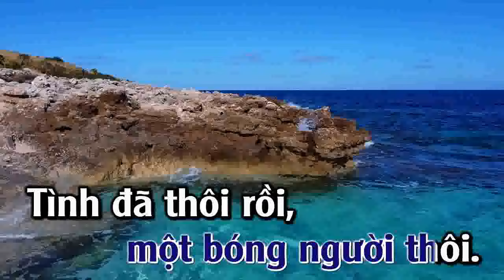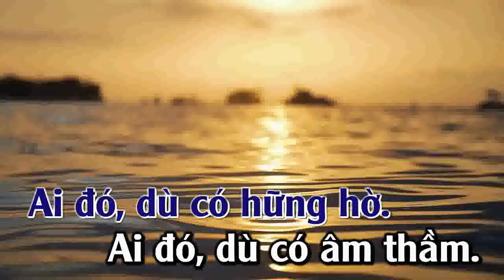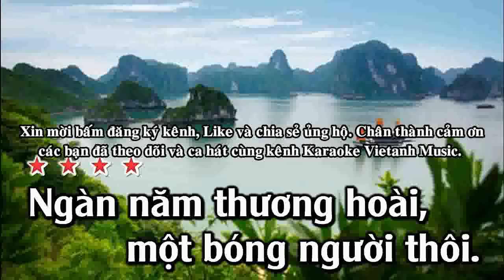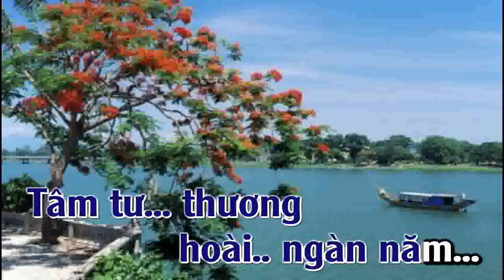THƯƠNG HOÀI NGÀN NĂM - NAM CHUẨN (Am) - VIETANH MUSIC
KARAOKE THƯƠNG HOAI NGÀN NĂM - NAM CHUẨN - 2024